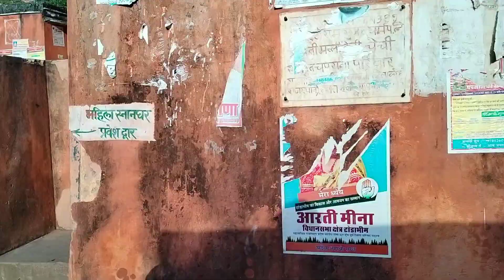हेल्लो दोस्तों यह मेरा फस्ट ब्लॉक है मेरा गांव गढ़मोरा गंगापुर जिले करौली में राजस्थान good morning🌄